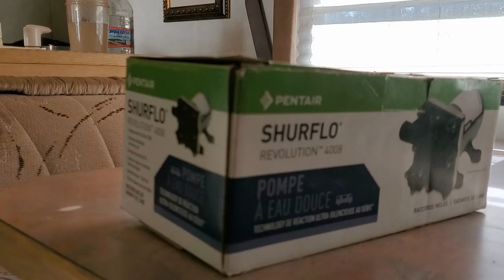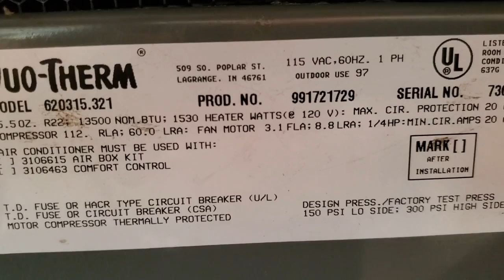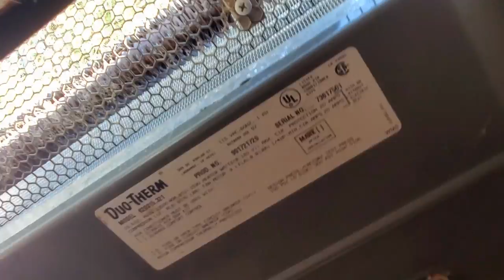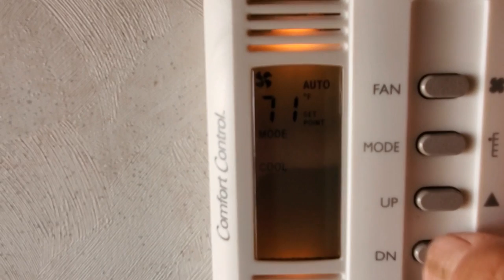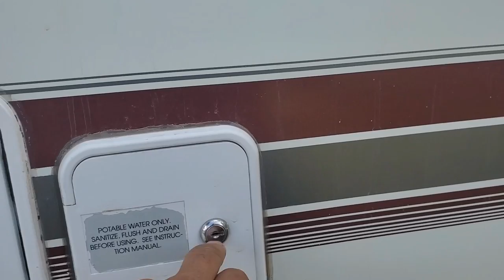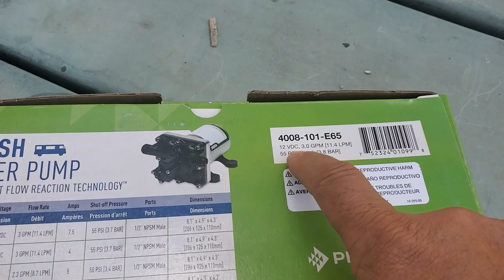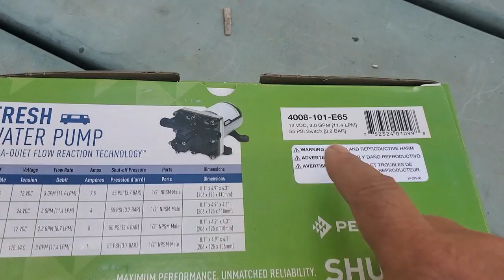Rv Roof A/c Repaired! What Was Wrong? New Water Pump Too! What Did It Cost???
In Today's RV VLOG I Share My Experience Having My RV Roof A/c Repaired. While Technician Was There I Had Him Replace My Leaking RV Water Pump Too. Hope You Enjoy! CVK

My Mailing Address is; Campervan Kevin 1400 Colorado Street , Suite C, Boulder City Nevada